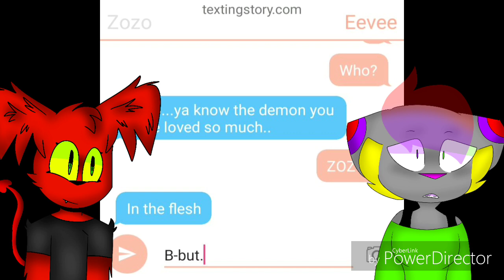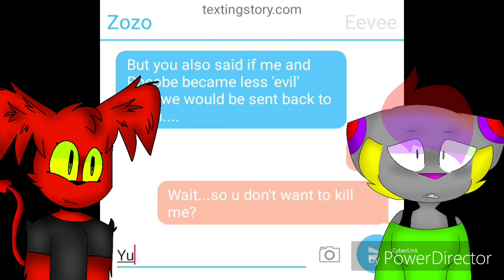Zozo And Eevee 《Texting Story Pt.1》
Don't ask to be in it. !